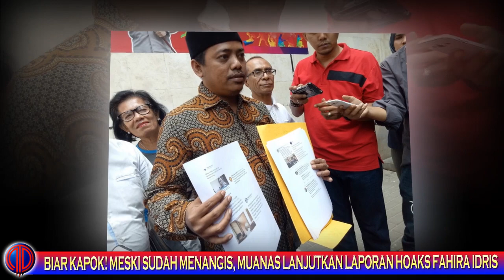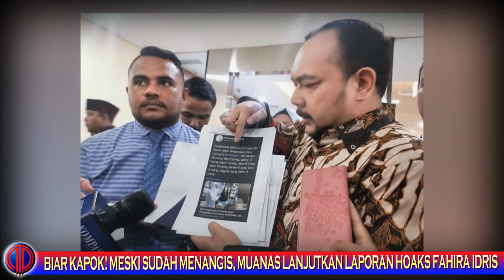Biar K4p0kk! Udah N4ngi$-N4ngi$ Minta Maaf, Muanas Ogah Cabut Laporan H04X Fahira